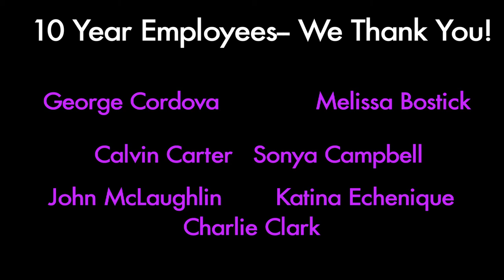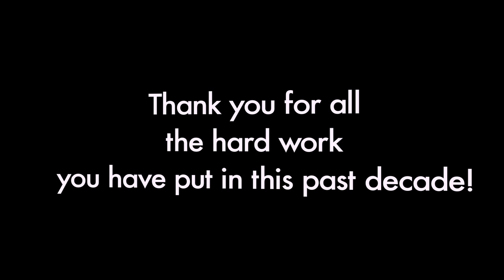10 Year Employees Video